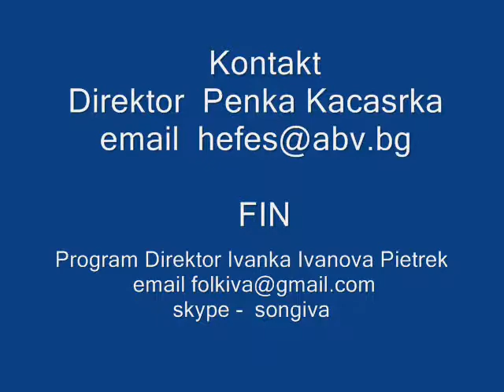Kawaldgi Doncho 0002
Иванка Иванова пее  в деня на пенсионера във Фондация "Хефест" Пазарджик, България  в  съпровод на младият гайдар Радослав Иванов